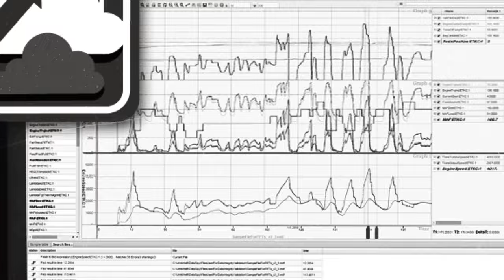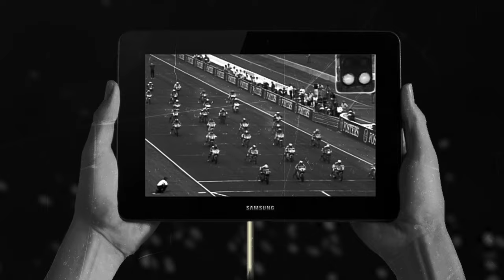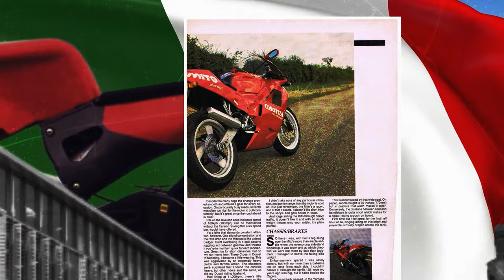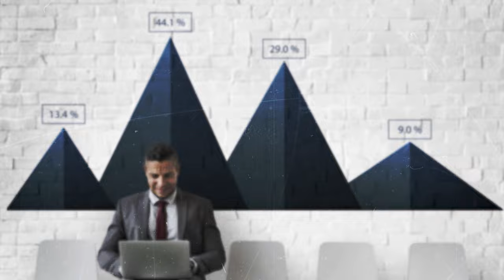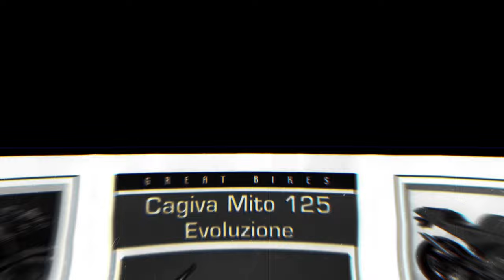How The Cagiva V4 Grand Prix Flourished and Failed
The Cagiva V4 500cc Grand Prix Motorcycle was a machine designed to challenge the dominance of Japanese manufacturers in the highly competitive 500cc Grand Prix racing scene. The road to success was not without obstacles though. Learn about the market conditions of the late '80s and early '90s, where Cagiva faced fierce competition and the skepticism of established brands.

Discover the technical innovations, legendary riders, and the challenges that defined this Italian racing marvel. Everything from its amazing design to the technical shortcomings of the V4 500cc and the impact they had on its performance and reputation.

This is Throttled, a channel devoted to telling boring stories in a BOLD way. Racing icons, motorcycle company calamities, MotoGP legends and underdog heroes. All told through the lens of a motorcycle content creator famous for nothing except his love for the sport.